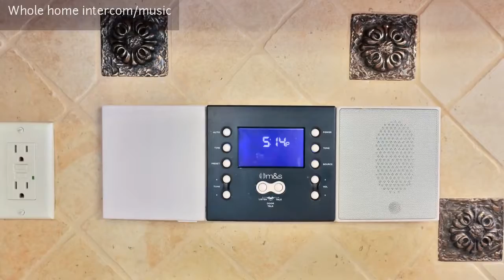6 BR 4.5 bath 5750sf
13419 Welby Ct, Midlothian VA 23113, USA

An RVA premier community on the James River - Tarrington on the James offers manicured streets, first class amenities like pool, courts , rec areas and playgrounds... and  private river park with river access. Voluminous executive home on cul-de-sac lot is perfect for entertaining. Granite and stainless kitchen has upscale appliances including warming drawer, gas cooktop and flush mount extra large side/side fridge. Breakfast bar and large morning room adjacent to kitchen has easy deck access. Deck has access to lower level patio off fully FINSIHED BASEMENT. Entertain on 2 levels with wine bars off family room and in basement. Entire 1st floor has hardwood floors plus ceramic floor in morning room.  NEW CARPETING thru-out.. Entire interior FRESHLY PAINTED. Master suite has sitting area and jetted tub ensuite. 1st floor study + 3 car garage. Terrific Chesterfield schools, nearby dining + shopping. Live the luxurious life!